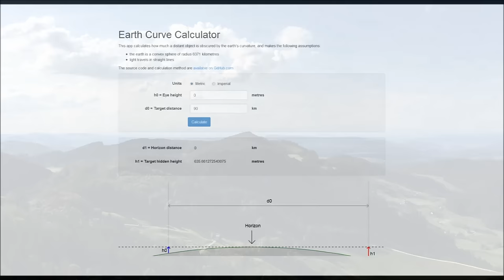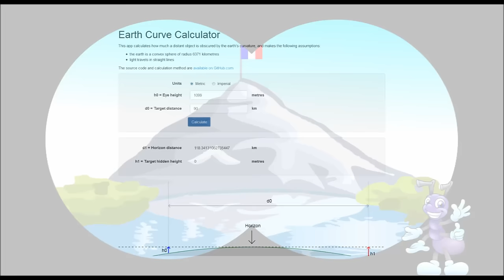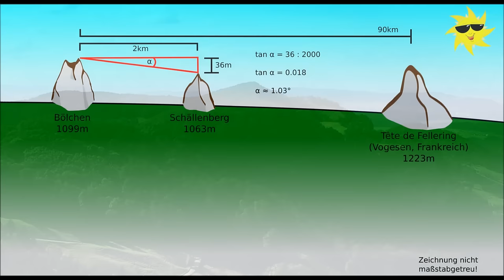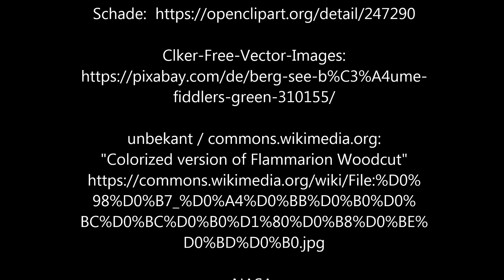Beweisen Berge die Flache Erde?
Antwort-Video zu "Berge beweisen die flache Erde"

Cae sar und sein Freund Roman stellen sich die Frage, warum ein rund 90km entfernter Berg trotz Erdkrümmung in voller Höhe zu sehen ist. Dieses Video bietet alternative Antworten.

Danke, daß Ihr mir diesen tollen Aussichtspunkt in der Nord-West-Schweiz gezeigt hab!

Koordinaten der im Video genannten Orte:

Schällenberg:  47.3748°N  7.7918°E
Tête de Fellering: 47.91°N  6.929°E

Bölchenflue:  47.3629°N  7.8104°E
Parkmöglichkeit:  47.3655°N  7.8022°E

In dem Video von Cae sar und Roman geht es außerdem noch darum, warum es im Winter so kalt ist. Hierzu habe ich ein eigenes Video erstellt